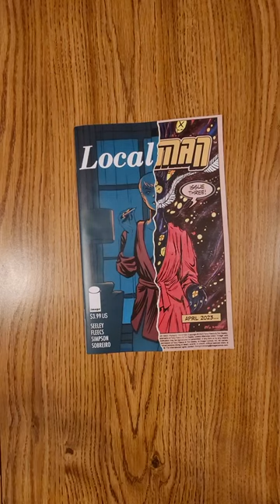Local Man #3 Image Comics QuickFlip Comic Book Review Tim Seeley,Tony Fleecs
Once the star recruit of the media sensation super-team THIRD GEN, JACK XAVER had it all. But when controversy sends CROSSJACK crawling back to his mom and dad's basement in the Midwest, Jack struggles to fit into a world he left far behind. And then the bodies start piling up.

STRAY DOGS creator TONY FLEECS teams with REVIVAL's TIM SEELEY for a series that combines rural crime noir and superhero action.